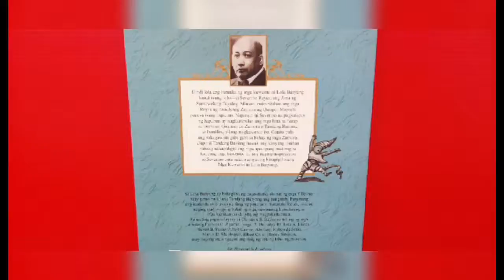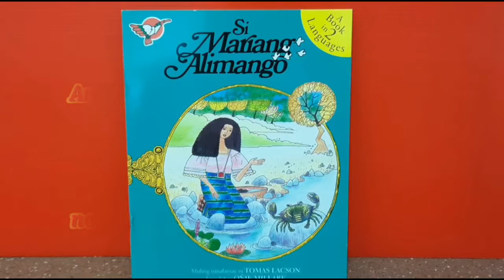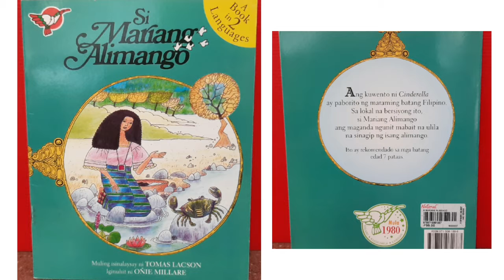Children Books Ages 4 to 6 Available here at National Bookstore SM City Masinag